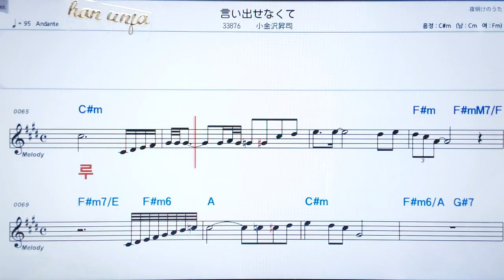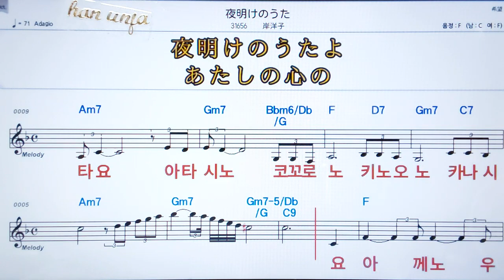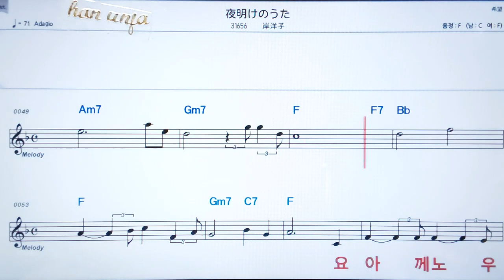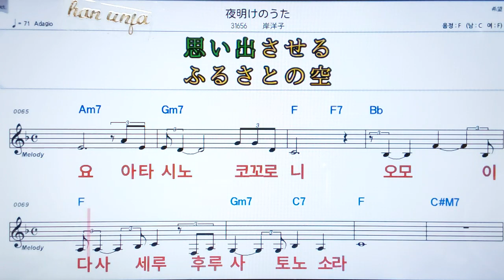💖이이가세니쿠떼/코가네자와쇼오지 ✌カラオケ.日本の曲( 한글 발음)악보, 코드 ,Karaoke*카라오케 반주